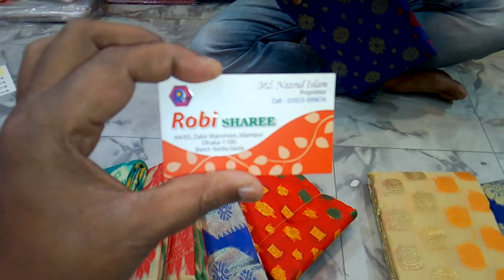Jamdani saree 450 taka only